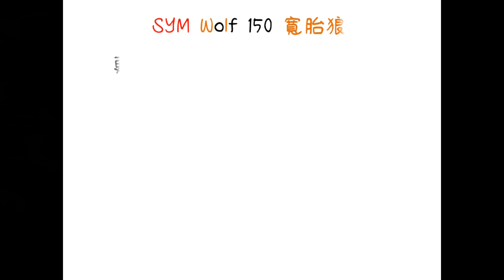更換野狼側蓋 | 三陽野狼 | SYM Wolf | 狼R側蓋拆裝 | 更換側蓋注意事項 | 極度不專業 DIY教學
*---時間軸---*
00:00 開場
00:25 狀況說明
00:45 新舊側蓋差異
01:32 拆裝鍍鉻飾條
04:28 安裝側蓋
05:31 片尾

*---說明欄---*
這次換掉上次破損的野狼側蓋
沒想到買個零件要注意這麼多事情QQ

以上分享給各位

* 與我聯繫 *

歡迎大家提供字幕XD